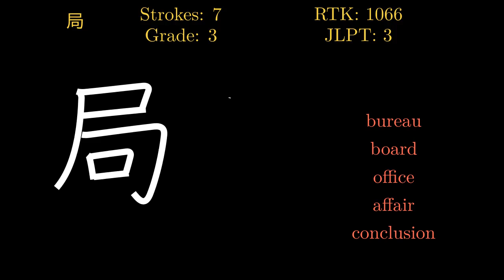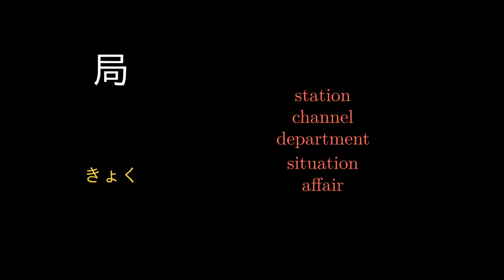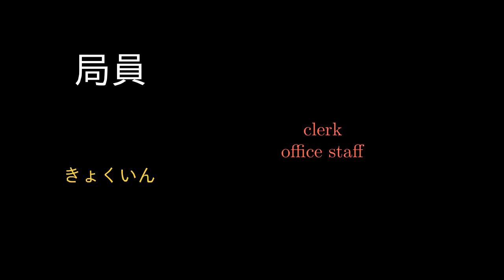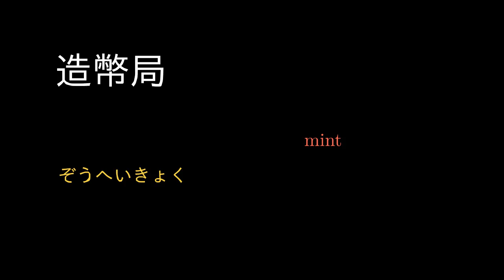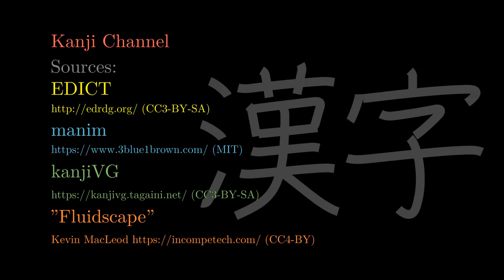局 Japanese Kanji with vocabulary